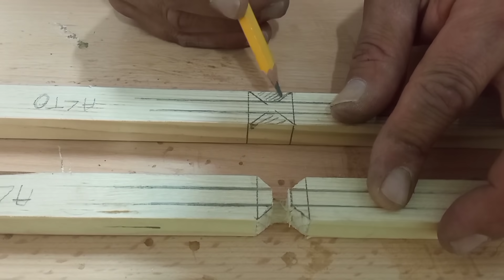incastro crociere per porte realizzato completamente a mano!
oggi andremo a capire come fare gli incastri per le crociere per le nostre porte a vetro,se ami il fai da te iscriviti al mio canale,se ami la falegnameria e vuoi imparare proprio tutto su questo mestiere iscriviti alla mia scuola di falegnameria

siamo anche su Facebook alla pagina
impariamo e ripariamo fai da te

se ci vuoi sostenere con una donazione clicca sul link qui sotto

buona visione a tutti voi 😉👍